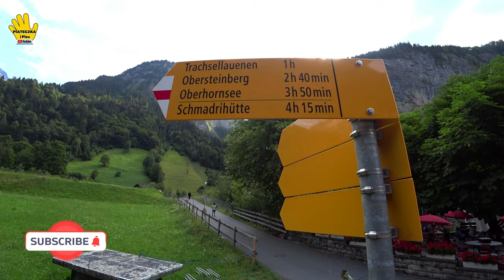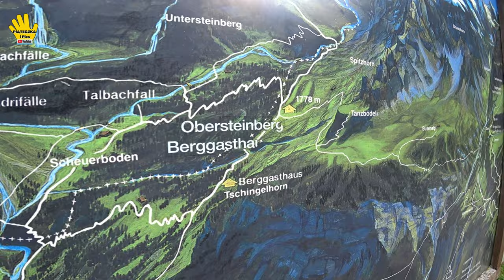Szwajcaria - Woda ze Źródeł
Na szlakach jest dużo punktów z wodą ze źródła. Dlatego zabieramy puste butelki i przed szlakiem napełniamy.

Adres Kempingu
Camping Rütti Stechelberg
Rütti, 3824 Stechelberg